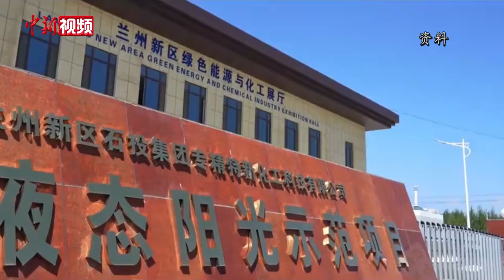“95后”台湾女孩甘肃寻机遇 与大陆男友同求职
一年前，“95后”台湾女孩陈方雨来到母亲的家乡甘肃兰州探亲。令她意外的是，经过一年的相处，她喜欢上了这个地处西北的“内敛”城市，决定留下来择业。
        此次来兰州，陈方雨参加了兰州新区的线下大型招聘会，向几家企业投递了简历，期待成功入职成为一名向外界推介甘肃文化、经贸的年轻人。
        日前，她在招聘会现场向记者介绍，自己所投递的岗位类型是“企业宣传专员”，在她看来，该岗位能接触到大量形形色色的人，有助于她熟悉这块热土上的风俗人情，也有利于她未来的人生。